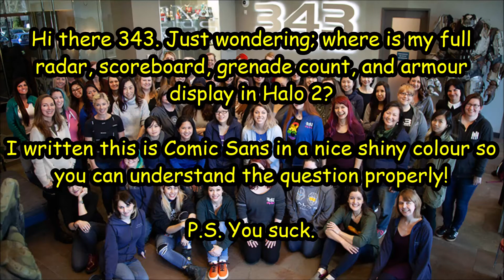343 Industries; I Have A Question For You...